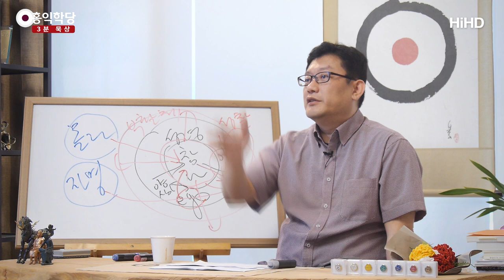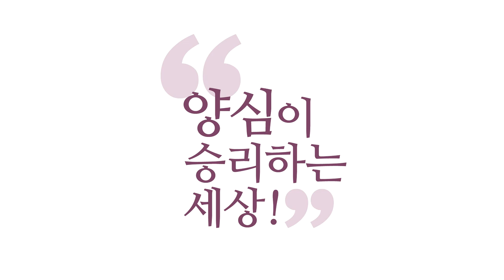[3분 묵상] 변화산 사건에서 드러난 영생의 몸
(180620 수낮 대담) 여기 보시면 예수님이 제자들 세 명 앞에서 변형되셔서,
얼굴이 태양처럼 빛나면서 옷이 하얘져 버려요.
이 일반 옷, 그 다른 옷 입고 계셨을 텐데,
갑자기 옷까지 바뀌었다는 거잖아요.
부활체를 보여 주신 거예요.
"하얘지더라." 그때 모세와 엘리야까지 나타납니다.
부활체들이죠. 이 양반들도 다 영생하신 분들인 거예요.

지금 이 얘기가 뭐냐 하면,
영생은 예수님이 처음 한 것도 아니라는 거예요.
모세니, 엘리야니 다 영생해서,
엘리야는 살아서 그대로 하늘나라에 올라갔습니다.
동양의 승천했다는, 우화등선(羽化登仙) 했다는
신선들이 있거든요.
황제 앞에서 그대로 올라간 신선이 있어요.
신라 양반이에요, 김각이라고.

신라 도인이 중국에 가서, 당나라 황제 앞에서
하늘나라 올라간 기록이 있습니다. 우리는 잘 모르죠.
그래서, 그런 것처럼 엘리야는
그대로 살아서 하늘로 올라갔어요.
그전에 이미 도인들은 영생 얻었다니까요?
심판의 날이 와야, 뭐 예수님 이후로
영생이 가능한 게 아니라, 원래 얻었어요.

다만 예수님은 온 인류를
영생 얻게 해 주려고 오신 분이라 레벨이 다른 거예요.
본인 영생 정도는 그전 분, 도인도 얻었다니까요?
지금 저기 불교 린포체들도, 죽을 때 이 부활체가,
그 티베트 불교에서는 그, '무지개 몸'이라고 합니다.
무지개, 무지개처럼 빛난다고 무지개 몸,
아니면 이제 그 '환신(幻身)'이라고도 해요, 환영의 몸.

가짜라는 게 아니라, 참나의 작용으로 나타나는
이 육신이 아닌 환영의 몸.
'색신(色身)', 색깔이 있다고 '색신'이라고도 하고요.
그것을 이룬 린포체가 있고,
못 이룬 린포체가 있고 합니다.
그러니까 각 종교마다 여기에 상응하는
어떤 가르침이 있어요.

예수님이 처음 하신 것도 아니고,
예수님만 아시는 거 아니에요.
그리고 꼭 죽은 뒤에 예수님이 와야만
부활체를 쏴주는 게 아니에요.
『요한계시록』을 보시고 나면,
예수님이 와서 쏴준다는 얘기만 있으니까,
"예수님이 나중에 오셔서 쏴줘야만
부활체가 생기나 보다."
사도들도 그렇게 생각했어요.

사도들 중에도 부활체를 제대로 이해 못 한 분들은
그냥 그렇게 막연하게 얘기합니다, 뭐 방편일 수도 있지만.
본인들은 아는데 방편으로 그렇게 얘기했을 수도 있고요.
그런데 대다수 보면, 부활체 얘기를 안 하는 거 보면,
일관되게 아무도 안 해요.

예수님은 그런데 노골적으로 하시잖아요, 지금.
보여주기까지 했어요, 제자들한테.
이 정도로 노골적으로 해주셨다니까요.
그러니까 사람들이 지금 이제 이 얘기를 듣고 나면,
좀 지혜를 얻어야 돼요.
"아, 이게 죽은 뒤에 예수님이 쏴주는 게 아니라,
살아서 얻는 법이 있구나!" 하는 것을 아셔야 돼요.

"성령이 낳는 성령의 몸이 있다고 하더니 이건가 보다."
"그러면 성령을 평소에 깨달아 살고 있는 사람은
성령의 몸까지 살아서 얻을 수도 있겠구나!"
그런데 마침 예수님이 분명히 얘기하셨어요.
"나를 믿고 따르는 자는 살아서 죽음을 맛보지 않으리라."
"살아서 영생을 바로 얻을 것이다."
즉, 육체는 죽습니다.

그런데 뭐가 왜 영생이라고 하냐? 부활체가 있기 때문에.
즉, 육신이라는 거친 몸은 죽는데, 벗어야 되는데,
또 다른 몸이 하나 있어요.
그 몸이 있어서, 그 몸은 내 것이니까,
그게 죽음을 맛보지 않는다는 거예요.
죽음을 맛보지 않는다는 얘기는,
살아서 이미 부활체를 얻었다는 얘기입니다.

안 그러면, 죽음을 맛봤다가,
다시 살려 주신다고 표현해야 돼요.
"일단 죽기는 죽는데 하느님이 다시 살려주시느니라."
이렇게 얘길 해야 되는데,
"나를 믿는 자는 살아서 죽음을 맛보지 않으리라."
이렇게 얘기하셨다고요.
"살아서 부활체를 다 얻을 것이다."라고 한 거예요.

"불가피하게 그전에 죽은 사람들만 내가 살려 줄게."
이런 식으로 얘기하신 부분이 있다는 말이에요.
그러니까 구분해서 들으셔야 돼요.
살아서 얻을 수 있어야 돼요, 부활체를.
예수님은 보여주셨어요.
이 부분에 대해서 연구하셔야 돼요.

그런데 막연하게, "십자가에서 우리를 위해 돌아가셨고,
부활하셨기 때문에, 나중에 심판의 날 오셔서
믿는 자들은 다 부활시켜 주신다고 했다."
"그러니까 나는 그동안, 이제 유유자적 그냥 잘 지내면 된다."
이렇게 쉽게 생각하시면 안 된다고요.
부활의 답을 내셔야 돼요, 여러분, 살아서.
성령 안에 살아가시는 분들은 그 답을 얻으실 겁니다.
그렇게 얘기하셨잖아요. 이게 되게 중요한 얘기입니다.